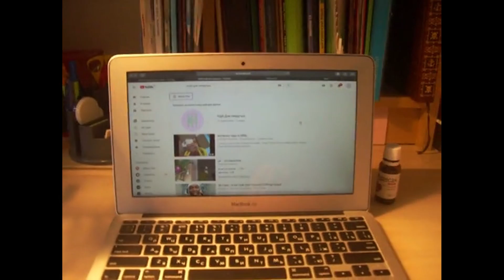тизер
просто тизер